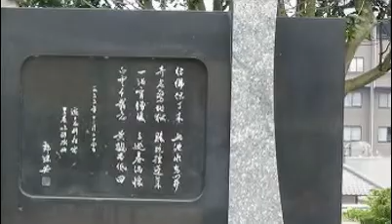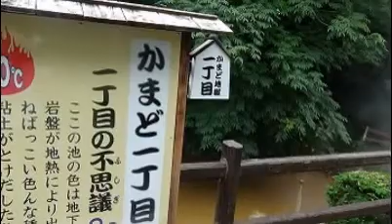マイ スライドショー2016.07.20別府地獄めぐりの一覧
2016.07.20別府地獄めぐりの一覧。鬼石坊主地獄,海地獄,山地獄,かまど地獄,鬼山地獄,血の池地獄,龍巻地獄,白池地獄を全部巡る。それらが地獄組合を組織する。日本で定期観光バスガイドの発祥の地。記：町田市議会議員　吉田つとむ　保守連合この動画は YouTube スライドショー作成ツールを使用して作成しました（